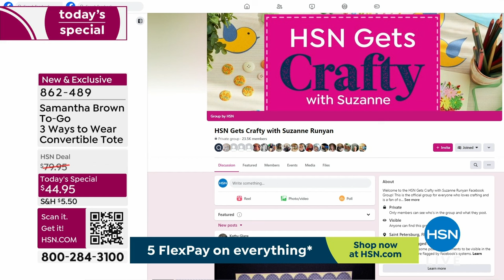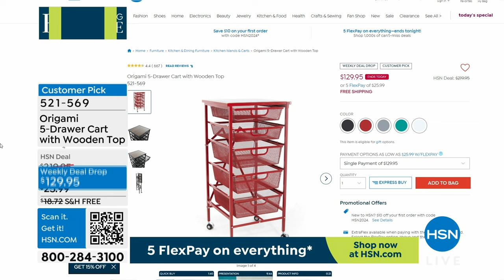HSN | Samantha Brown Luggage Collection Sale 03.31.2024 - 09 PM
Hit the road and SAVE on must-have travel solutions and accessories from Samatha Brown.